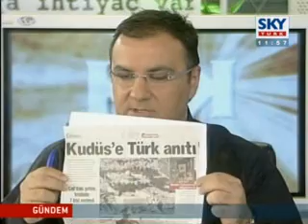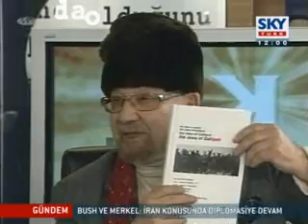Büyük İsrail ve Büyükanıta Fethullahçı Komplo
Prof. Dr. Yalçın Küçük 11 kasım 2007 tarihli Kalemler ve Kılıçlar programında Skytürk televizyonunda Gürkan Hacır ile gündemi tartışıyor.